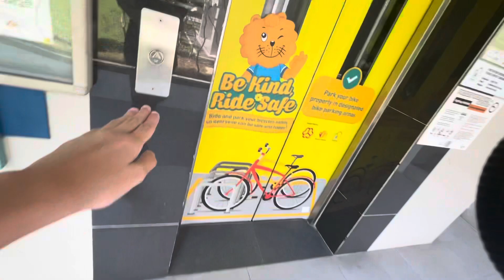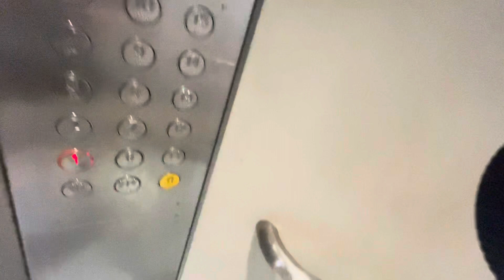iFE Lift at Blk 780A Woodlands Crescent (Woodlands Dew)